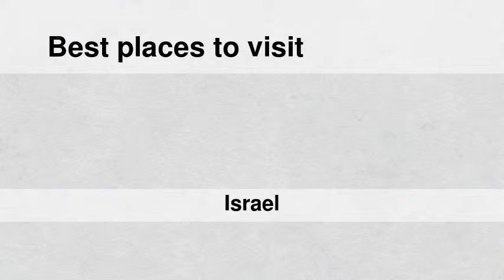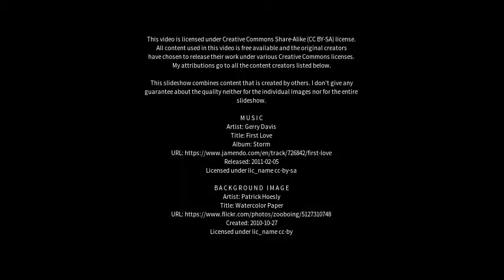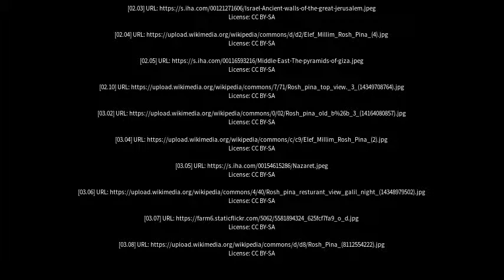Best places to visit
Best places to visit - Rosh Pinna (Israel) Best places to visit - Slideshows from all over the world - City trips, nature pictures, etc.